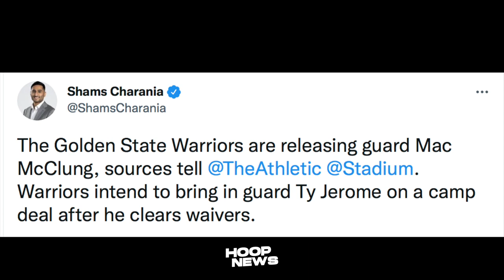Kaya Pala Maganda Performance Ni Russ Kanina! Murray Naka-Balik Na Sa Nuggets!